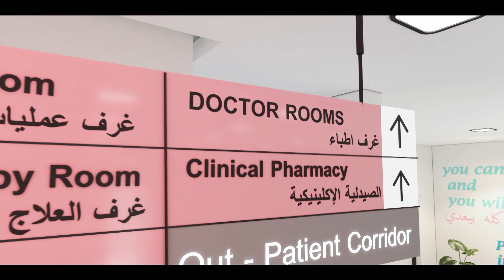رحلة سريعة عن مبنى بهية زايد اللي هيتبني ويطمن سيدات كتير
حلمنا حلم وصدقناه"مستشفى بهية الشيخ زايد الجديد".. النهاردة هناخدكم معانا في رحلة سريعة عن شكل المبنى اللي هيتبني وهيشهد على ميلاد الفرحة والأمل لأسر كتير
بدعمكم كلكم هنحقق الحلم في شهر مارس 2023 وهنطمن كل سيدات مصر..
يلا نكمل سكة مشيناها سوا بمجهود ودعم وتبرع كل واحد منكم
ادعم إنشاءات مستشفى بهية الشيخ زايد الجديد واتبرع من هنا أو كلمنا على 16602 يصلك مندوبنا أو من خلال فوري ٱو فودافون كاش أو إتصالات كاش أو أورنچ كاش
مع بعض هنكمل بهية زايد